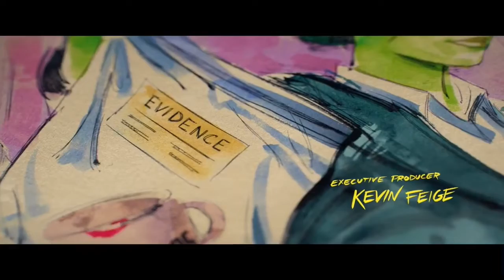SHE HULK THEME SONG CREDITS EPISODE 1 - ATORNEY AND LAW